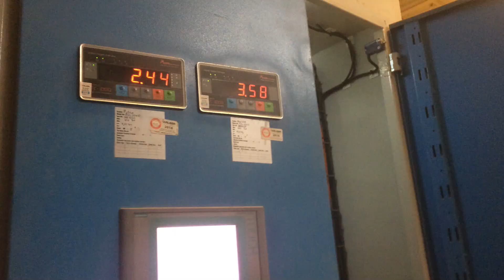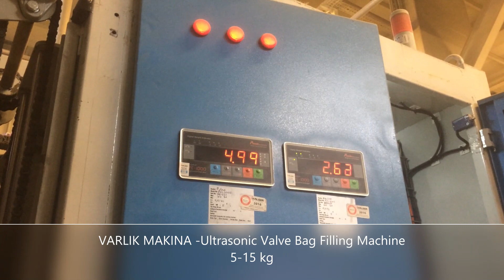5-15 kg Valve Bag Filling Machine ( ultrasonic Seal)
5-15 kg Valve Bag Filling Machine ( ultrasonic Seal)
5 kg filling
5 kg powder filling
5 Kg Caco3 filling
5 Kg Flour Filling
5 kg Toz Dolum
5 kg Un Dolum